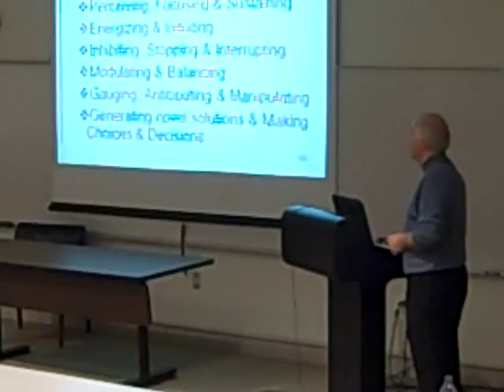Southeastern Brain Conference, Jan. 27-28, 2011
Third annual conference focused on the impact of technology on learning and growth.